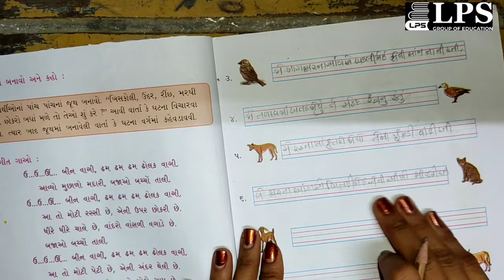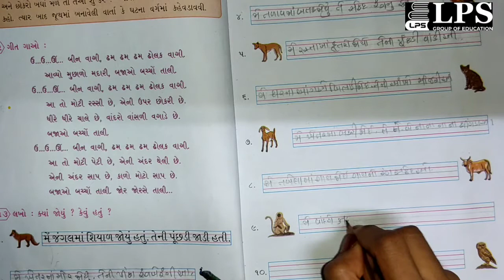ધોરણ 2 ગુજરાતી પ્રકરણ 1 ભાગ ૩